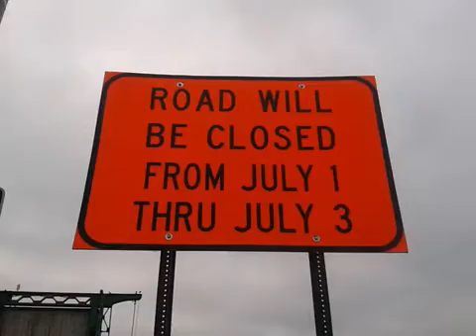BARS: Joliet St. and Jackson St. in Joliet, Illinois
The numbers are:  10, 40 , 1, 3. An equation is:  40 / 10 = 1 + 3